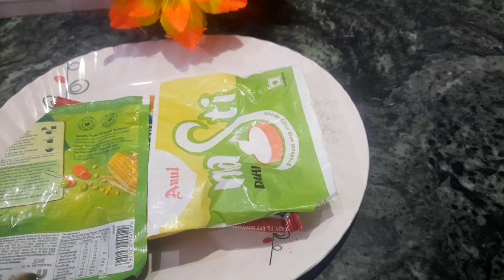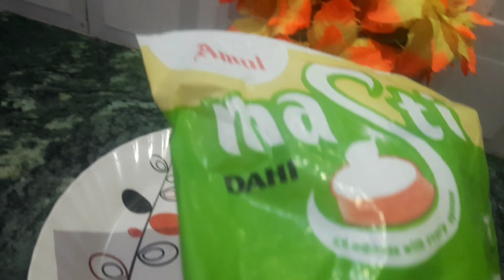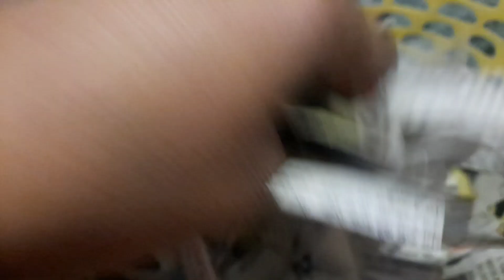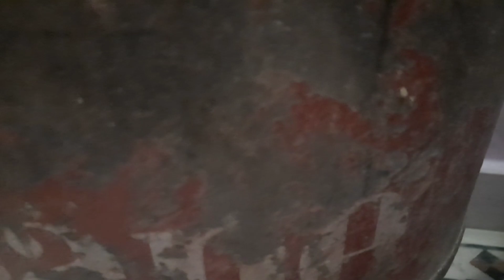सिलेंडर खाली होते ही आलू रखे चौक जायेगे /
slander khali hote hi aloo rakhe chauk jayege// kitchen tips//money saving tips//cleaning tips

cup me bad smell  aati hai to use door kerne ka best trika,
suyi me dhaga dale ak sefti pin se,

kitchen tips
P.M.recipe
aloo chilne ka best trika
brush me nailpolish dalte hi chouk jayege
choti suyi me dhaga dalne ka aasan trika
bina mare gher ke sare chuhe bhgaye sirfh 2mint me
mixci jar ko rabad se kaise thik kre
aloo chilne ka aasan trika
kitchen  sink me pyaj dalte hi chouk jayege
mixci me powder dalte hi chouk jayege

hacks, tips, tricks, tips and tricks, upyogi kitchen tips, 10 best kitchen tips, 10 best amazing kitchen tips btaye kadians cooking, useful kitchen tips
kitchen kitchen @P.M.RECIPE